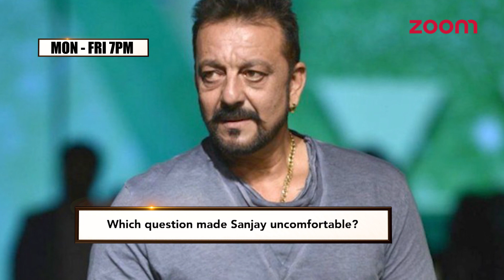Sanjay Dutt Walks Away When Asked About Madhuri Dixit | Bollywood News